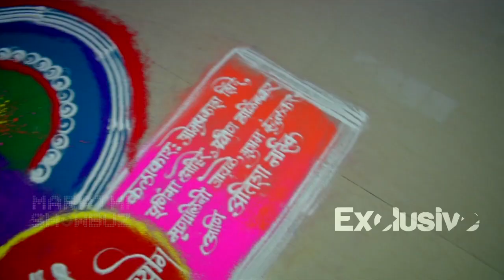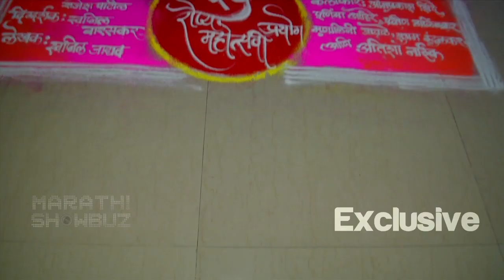Ashi Hi Shyamchi Aai Completes 25th Show | Omprakash Shinde & Atisha Naik | Marathi Natak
Popular Marathi Natak "Ashi Hi Shyamchi Aai" recently completed it's 25th Show. Entire starcast & technical team celebrated this moment by cutting cake. Watch this video Exclusively on Marathi Showbuz !

Cameraman - Sagar Choudhary
Video Editor - Ajay Mishra